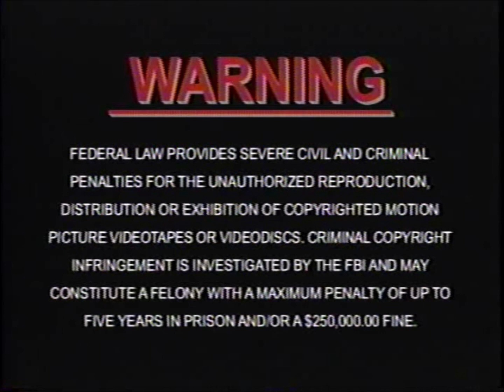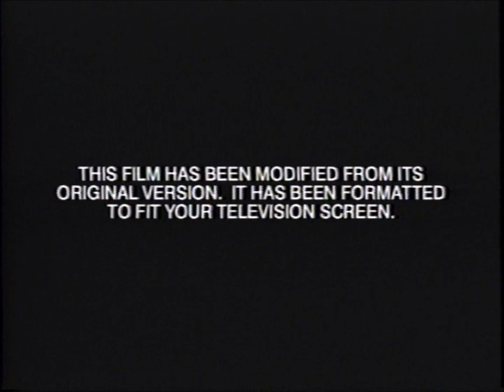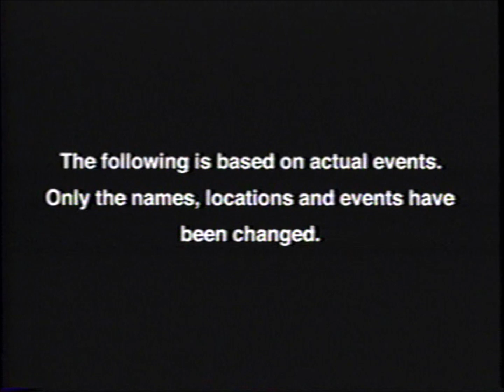Opening to Anchorman: The Legend of Ron Burgundy VHS (2004)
Tape distributor: DreamWorks Home Entertainment
Original release date: December 28, 2004
Catalog number: 91678
Tape print date: December 3, 2004

Contents:

1. Warning screen
2. Coming Soon To Video and DVD
3. Shark Tale trailer
4. On Video and DVD
5. Collateral trailer
6. The Terminal trailer
7. The Bourne Supremacy trailer
8. Wimbledon trailer
9. Format screen
10. DreamWorks Pictures logo
11. Start of the film